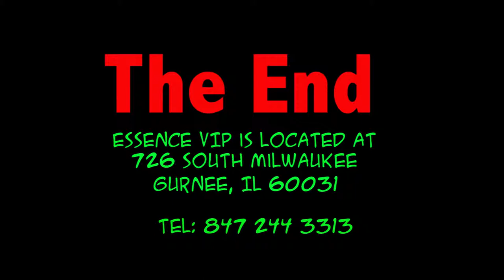Sew In Weave by Essence VIP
Sew in weave by Essence VIP. We are holistic hair experts for Chicagoland, specializing in all hair types, textures and lengths. We are located at 726 Milwaukee Avenue in Gurnee IL 60031.
Video by Mbiganyi Lashani